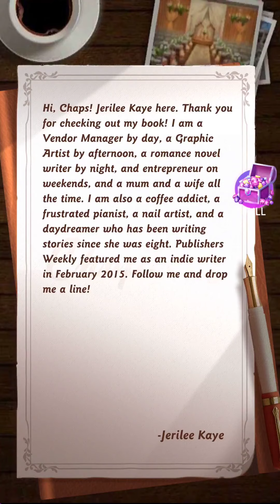💎Knight In Shining Suit ♥ KISS #1 ♥ Chapters: Interactive Stories ♥ Fiancé got cousin pregnant💎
☕ Star wedding planner got dumped because her fiancé got her cousin pregnant.
Do you think it's because I wouldn't sleep with him?

Love Story with ?